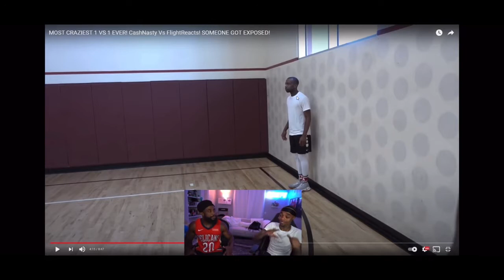CashNasty and FlightReacts being day ones for 4 minutes and 37 seconds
Cash and flight are obvious day ones but I feel like their bond and friendship goes under appreciated , their collabs always make me laugh and I just wanted to make this comp to show my appreciation for the content through the years. Links to their channels and the link to videos I used also in the description below. Thanks.

cash being a great friend to flight clips

flight gets mad that cash got set up and stands up for him clip